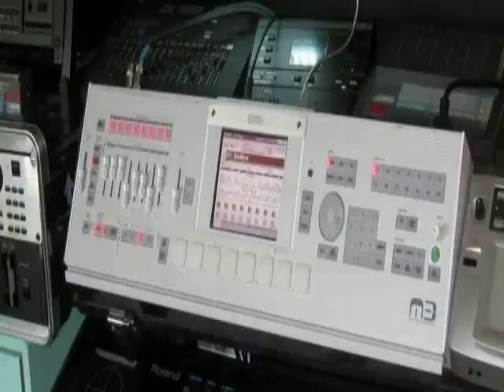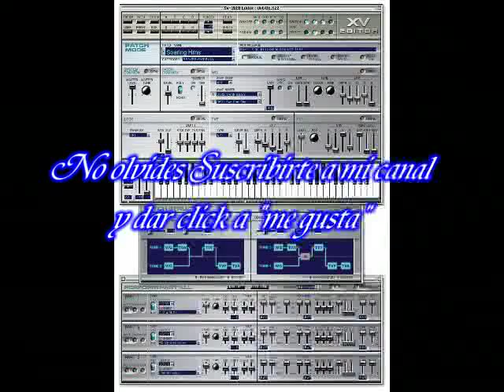Roland xv2020 demo 1